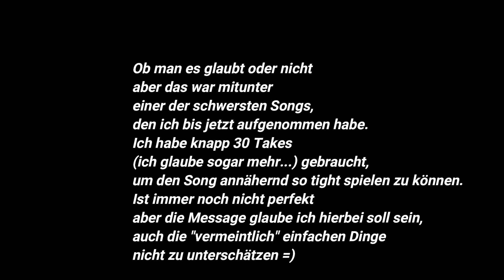Meet me at our spot - The Anxiety, Willow, Tyler Cole (Drum Cover)